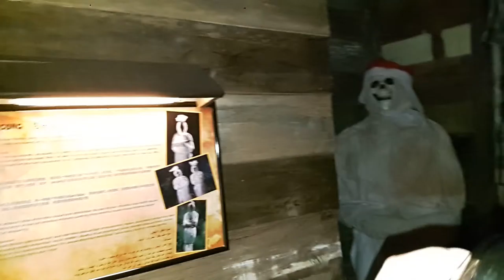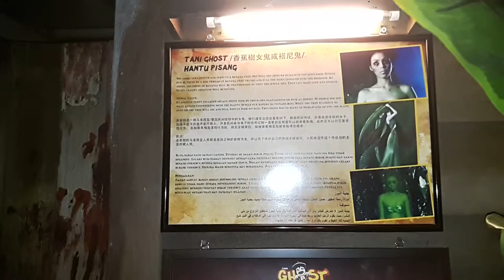VLOG#3 槟城游玩记 Pulau Pinang TRIP 《注意1分鐘18秒-1分鐘22秒,不知道是我想太多还是真的发生了？》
2016年12月19日-12月21日 檳城遊玩記
注意1分鐘18秒-1分鐘22秒